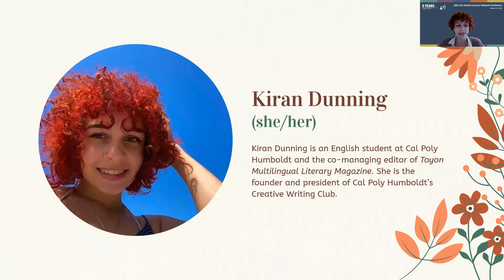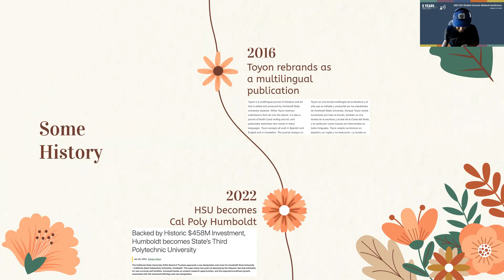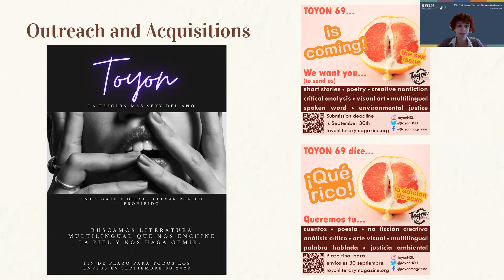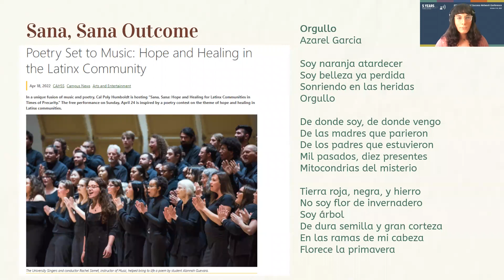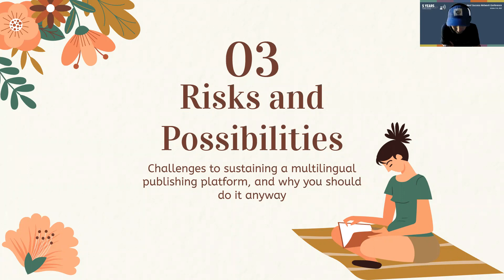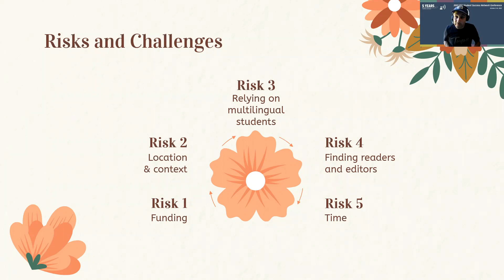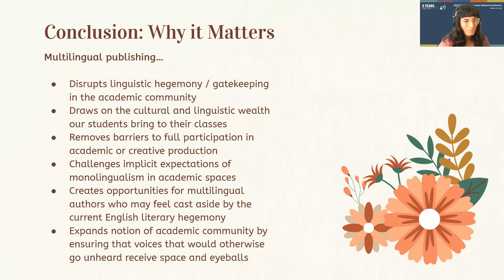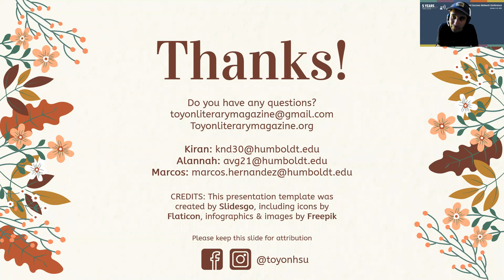Multilingual Publishing: Making Room for Everyone Means Making Room for Everyone’s Language(s)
This session was originally presented at the 2022 CSU Student Success Network Conference featuring:

Marcos Hernandez, Lecturer and Toyon Faculty Advisor, Cal Poly Humboldt

Alannah Guevara, Toyon Managing Editor, Cal Poly Humboldt

Kiran Dunning, Co-Managing Editor for Toyon Multilingual Literary Magazine, Cal Holy Humboldt

Cal Poly Humboldt’s presentation shared the risks, possibilities, and limitations of centering multilingual and translingual modes of expression in campus media and publishing. The panelists discussed the challenges, as well as the benefits that come with shifting students and faculty into a multilingual mindset. Reshaping ideas and addressing internal biases around language now can lead to a more equitable future for all students as they transition into their professional lives, no matter the number of languages they understand.